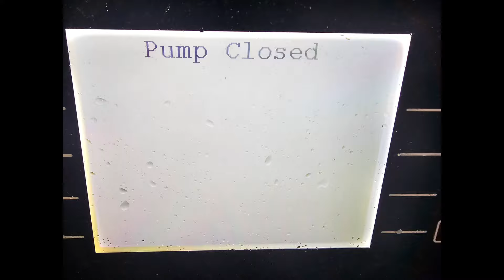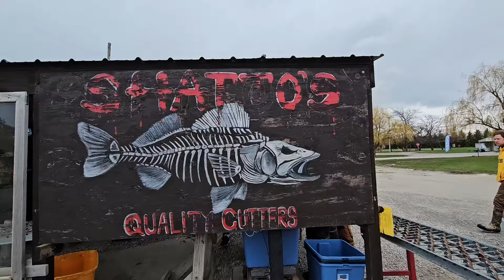LAKE ERIE Walleye fishing! what and where to catch Pre-spawn Walleyes trolling and Jigging in April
We travel to Lake Erie out if Wild Wings Marina the first weekend of April in search of Pre Spawn Walleyes to catch on hair jigs and trolling stick baits. we found Great fish north of Kelly and Bass Islands trolling RLVNT MAD SCIENTIST, Bandits, and Hit Sticks running leads anywhere from 30-80 back behind our Off Shore Planer Boards